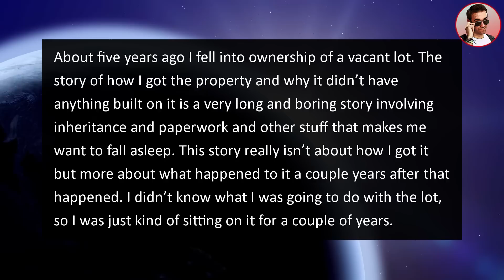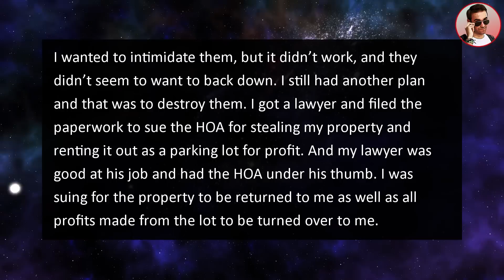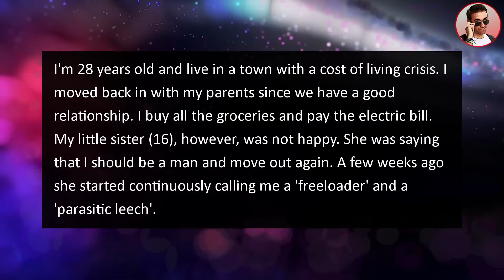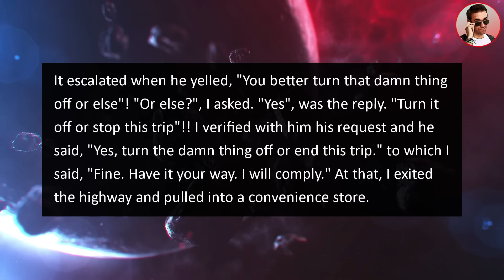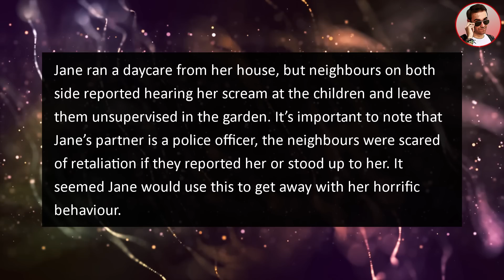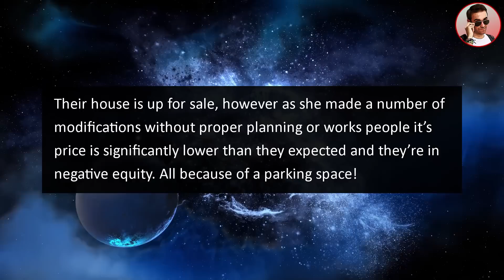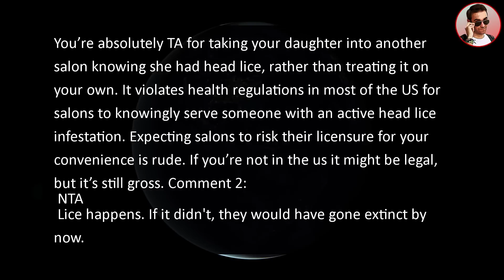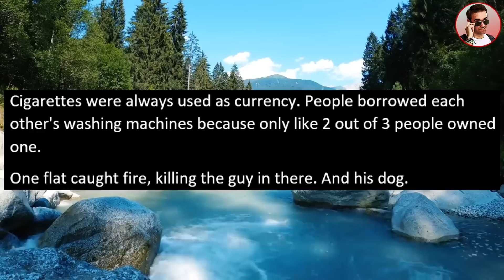HOA Stole My Vacant Lot, Rents It Out As Parking Lot For Profit!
In this homeowner association story from Ripe @RipeStories tells us about an HOA that Stole My Vacant Lot While I Was Deployed, Rents It Out As Parking For Profit!

0:00 Intro
0:19 Story 1
6:12 Story 2
8:52 Story 3
11:17 Story 4
14:15 Story 5
17:49 Story 6